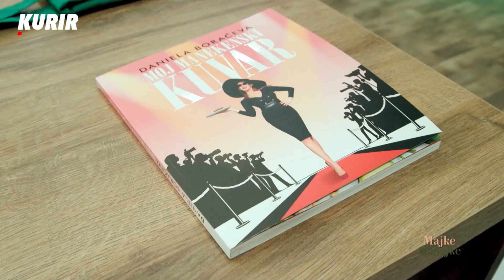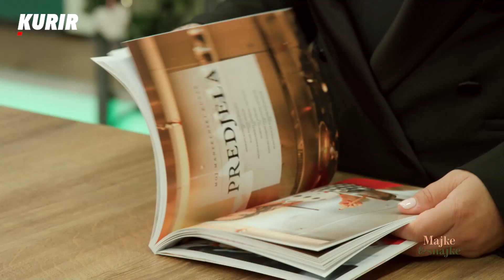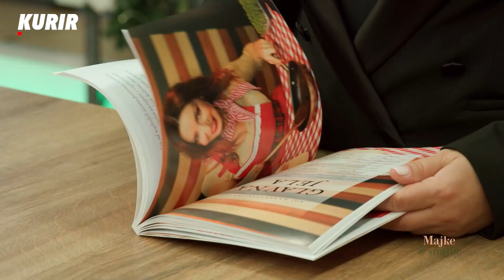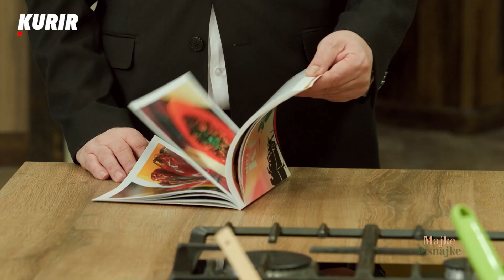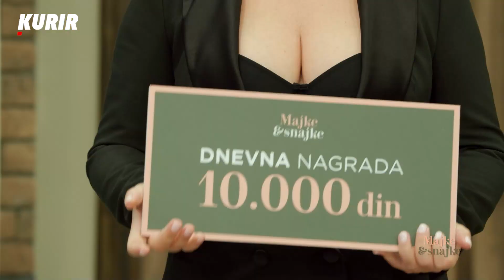Zdravo i ukusno! Miloš ne sme da kaže čije je jelo ukusnije... Majke i snajke S02-EP72